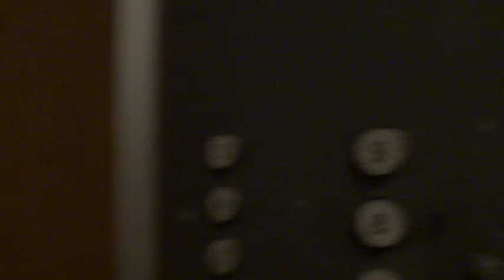Электрический лифт V=0,71 м-с, грузоподъемность 320 кг (1522)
Овчинниковская набережная 22/24с1, 8 подъезд